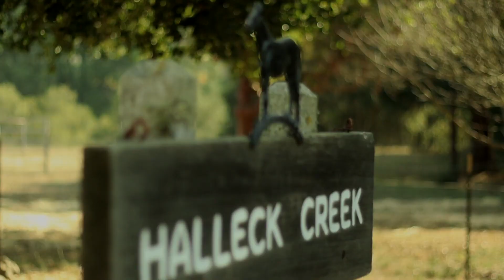Touching Video about HCR Volunteer Experiences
A huge thank you to San Rafael High School Media Academy students Andre Kfouri, Benny Maloney, Oscar Jordan-Shamis, Rowan Johnson, and Zane Fiandoca Olsen for capturing what volunteering at Halleck Creek Ranch is all about!